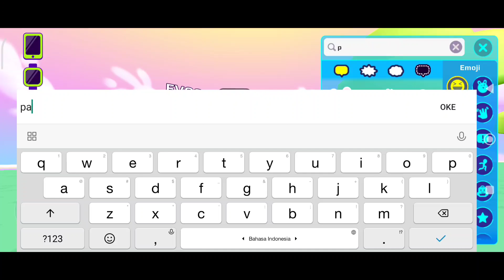AKU LUPA KALAU SUDAH LIBUR - Drama PK XD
Drama PK XD dan challenge galaxy wings PK XD